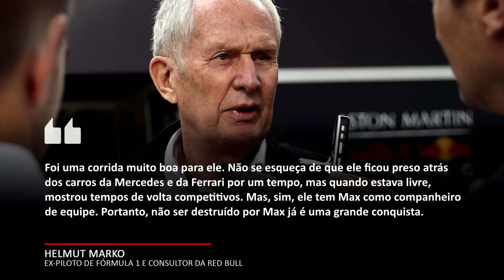RED BULL: "PEREZ NÃO SER DESTRUÍDO POR VERSTAPPEN JÁ É UMA CONQUISTA" | FÓRMULA 1 | GP EM CASA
A situação de Sergio Perez na Red Bull nunca foi fácil, já que correr ao lado de Max Verstappen é um desafio para qualquer piloto atualmente. Afinal, o atual campeão mundial consegue tirar um desempenho enorme desse carro, algo que Perez, mesmo com o mesmo carro, não chega nem perto à muito tempo.

Na primeira corrida do ano, Verstappen ficou mais de 20 segundos à frente de Perez, mas, pelo menos, Perez conseguiu ficar na segunda colocação na corrida.